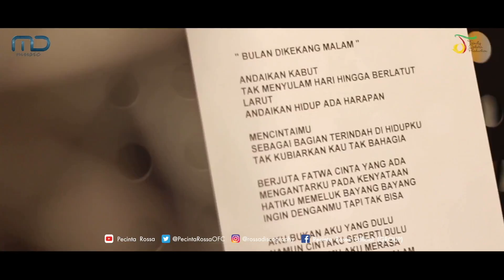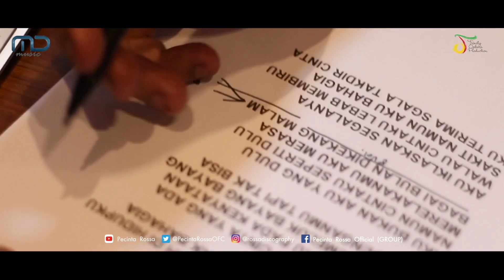Rossa - Bulan Dikekang Malam OST. Ayat-Ayat Cinta 2 (Behind The Scene)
Dibalik layar proses pembuatan OST. Ayat-Ayat Cinta 2 "Bulan Dikekang Malam" yang di nyanyikan oleh Rossa. Lagu ini mendapatkan nominasi "Original Soundtrack Terbaik" dari "Indonesian Movie Awards 2018" dan penghargaan dari "SCTV Music Awards 2018" sebagai "Penyanyi Wanita Terbaik 2018 - ROSSA"

Sri Rossa Roslaina Handiyani (Rossa), also known as Dato’ Sri Rossa in Malaysia is the "Queen of Pop Indonesia". She's the Best-Selling Indonesian Artist of All Time with Over 12 Million Records Sold Worldwide until 2023. Her songs have been used for over 163 soundtrack titles, both for films and soap operas until 2023. Rossa has won many awards with a total of more than 122 awards untiil 2023. The one of most awarded Indonesian artist in history.

As Indonesian Diva, Rossa has produced numerous hit songs and gained the Multi-Platinum Award & Million Award for her albums. Since 1999, her albums have been released in Southeast Asia and Japan (2014). Her second compilation album "The Best of Rossa", ranked 3rd on the List Indonesian of All Time Best-Selling Albums with Over 5 Million copies of CD sold.

Her solo album "Love, Life & Music" also successfully breaks music record the Indonesian World Records Museum (MURI) & Indonesia Recording Industry Associations (ASIRI) as the Highest-Selling Indonesian Album of All Time with Over 100.000 copies of CD sold in a day.

At the beginning of 2017, Rossa launched album “A New Chapter”, which incorporates collaborations with international musicians. This album was awarded 4x Platinum Awards on 5th October 2017. She’s also received the “Planet Muzik Special Award (Cateory: Legend Award)” from Anugerah Planet Muzik (Region Grammy Awards) in Singapore on 28th October 2018.

Her success as a singer and excellence in entrepreneurship leads to many brands choosing her as their brand ambassadors. Besides, Rossa is also the only singer in Indonesia with the title of nobility from the Surakarta Kingdom "Kanjeng Mas Ayu Sri Rossa Swarakaloka" and Pahang Kingdom, Malaysia "Dato' Sri”.

In 2019, Rossa signed a record deal with SM Entertainment from South Korea, managing Korean superstars such as Super Junior, EXO, NCT Dream, Red Velvet, BoA, Taeyeon, Super-M, Aespa, and many others. Her trilogy album part.1 "Another Journey : The Beginning (2023)" sold more than 500.000 copies of CD sold only in 8 month. The highest & fastest selling physical album in 2020's era by Indonesian Artist.